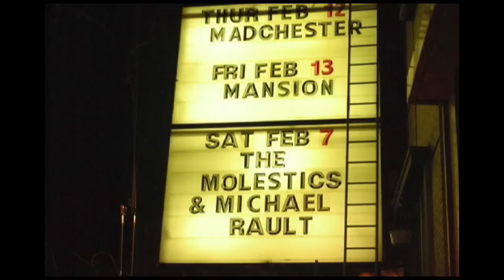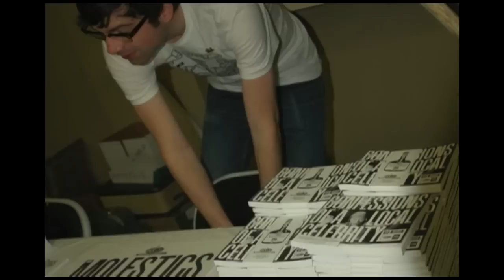Molestics for a Weekend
Mike Soret and Gilles Roy, founding members of Vancouver's Molestics, form again on the weekend of February 7 & 8, 2009 for the book launch of Soret's band memoir, Confessions of a Local Celebrity.

This voice mail message captures a moment of preparation for the book launch gigs, with accompanying slideshow of pictures taken at the Edmonton and Vancouver gigs by Tamara Letkeman.

Confessions of a Local Celebrity: a Tale of Rags to No Rags, by Mike Soret

1995 was a magical year. Wedged between a nasty recession and a dot-com bubble, North America briefly had discretionary income to burn. In music, swing became the greatest recipient of this windfall. It had the right elements in place: it was anachronistic, it was clean-cut, it was non-threatening. Many forgettable acts came, got paid, and faded under the banner of this gimmick. The Molestics were one of those acts, and though they weren't the worst (or best, tightest, or cleanest) of the pack, they certainly are the subject of this imbibing memoir. 190 pages, embossed covers, 6.5" square.